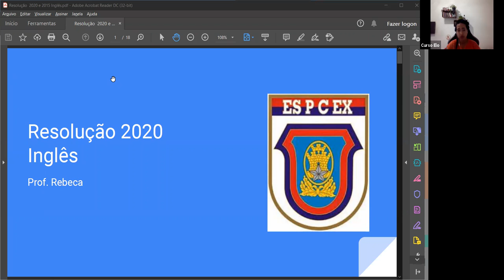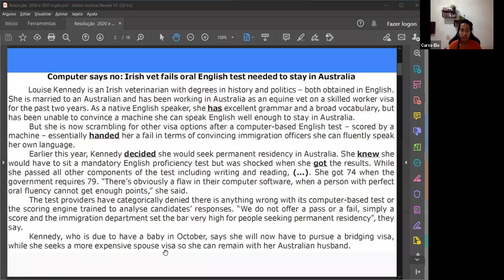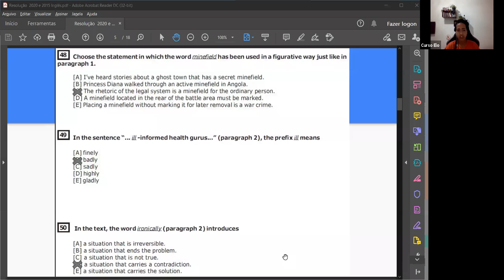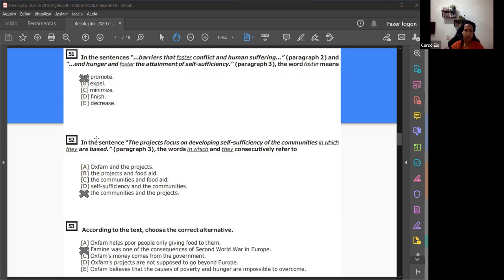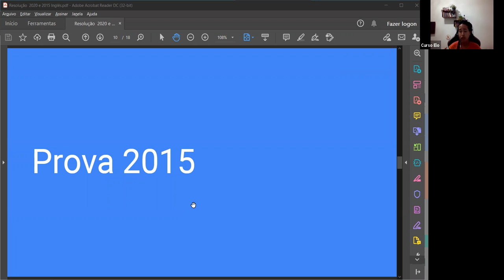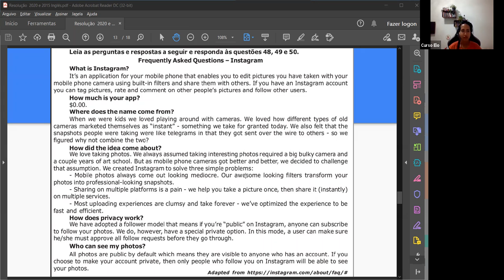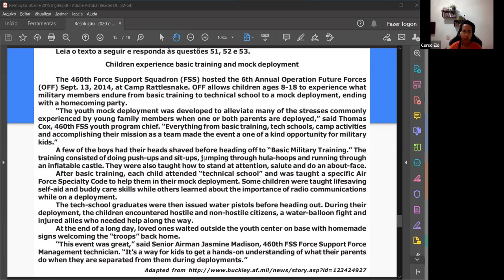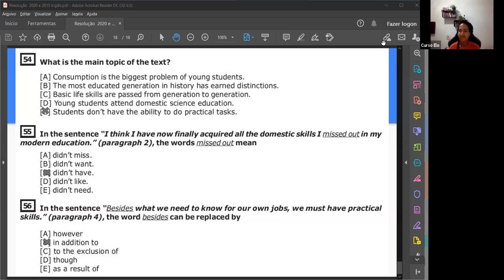ESPCEX 2020_Prova de Inglês Comentada_Prof. Rebeca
ESPCEX 2020_Prova de Inglês Comentada